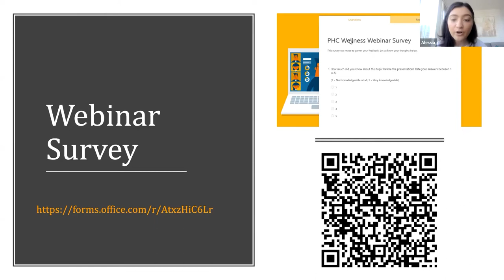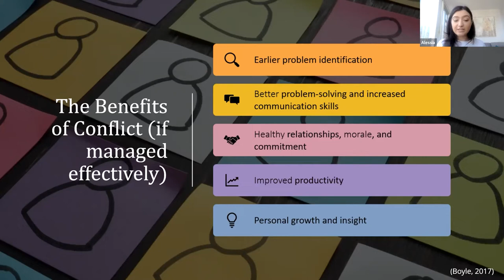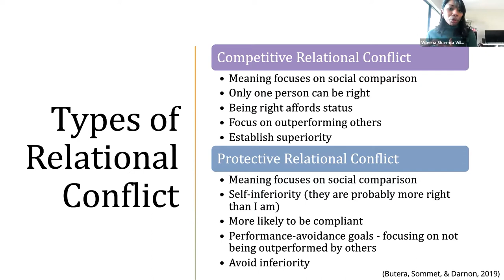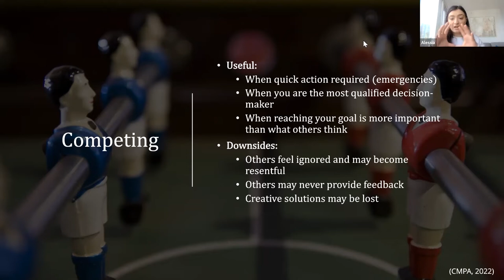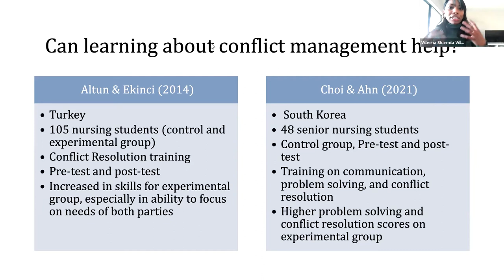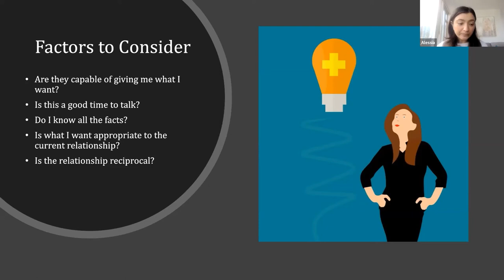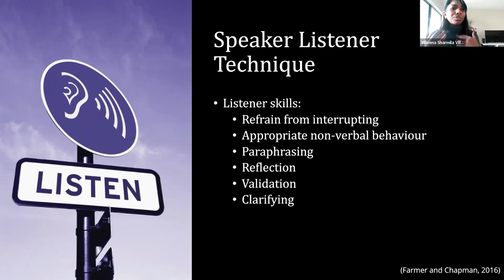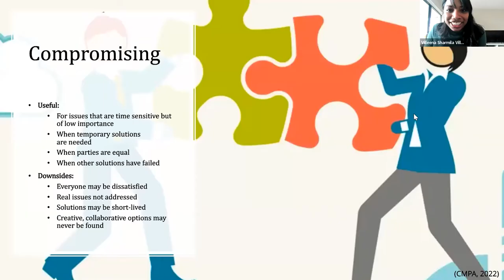Video 2-4 Managing Conflict